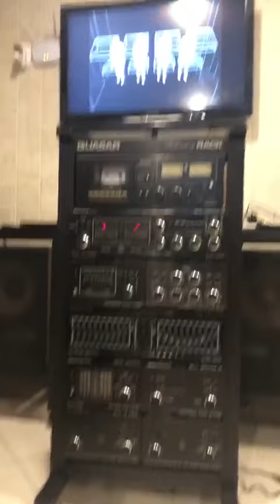Som Quasar. (Adriano)